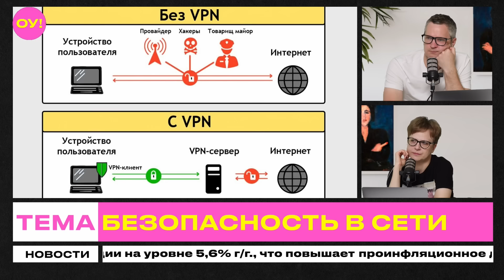СИЛОВИКИ читают твой Telegram! Как защитить данные и какой VPN лучше выбрать в Беларуси | Остапович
На границе у беларусов по-прежнему проверяют телефоны. Кроме того, силовики могут быстро получить доступ к вашему аккаунту в Telegram из-за уязвимости мессенджера. Как позаботиться о безопасности в сети? Поможет ли VPN? Об этом в эфире шоу "Обычное утро" рассказал представитель BELPOL Андрей Остапович.

Как поддержать "Обычное утро" в криптовалюте:

BTC: bc1q0nlz7jyfhz2razz0qg2pz99guvtazmvflurwl5

USDT (ERC20): 0x1762f3e3c846B21DC4F87D583A87191e6446f5Cc

USDT (TRC20): TWEa5WDgtasuwsv9Lqe1KwD2Zi4bygkkpW

ETH: 0x1762f3e3c846B21DC4F87D583A87191e6446f5Cc

Не забывайте подписываться на канал и ставить колокольчик!